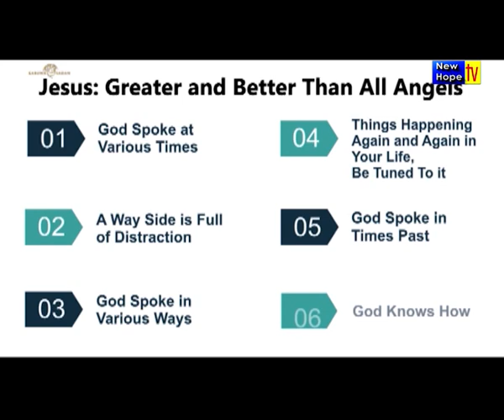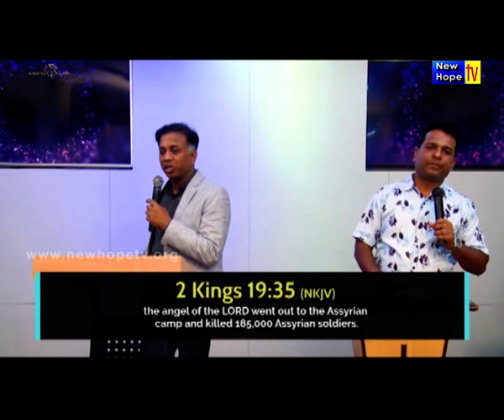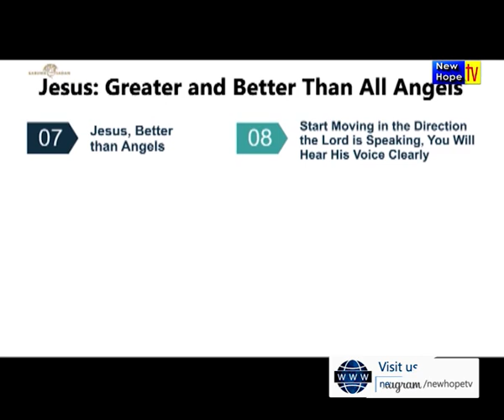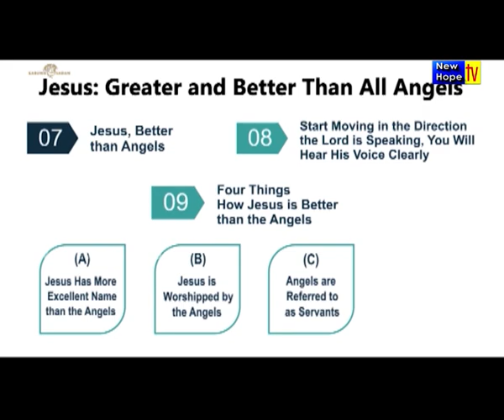Jesus greater and better then all angles | English/Hindi | Pr. Michael Fernandes | New Hope TV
Title of Message : Jesus greater and better then all angles
Preacher : Pastor Michael Fernandes
Ministry : Karuna Sadan Ministries, Mumbai
Language : English translated to Hindi